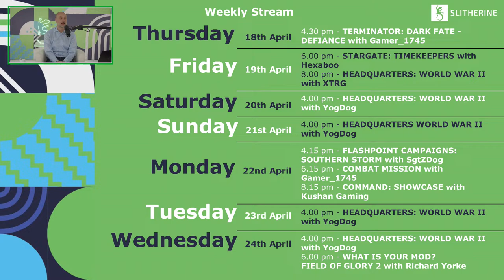It's tea time with Slitherine - Marco's spoilers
To interact with us and with the community go on our Twitch channel